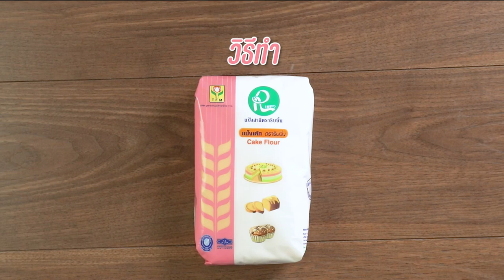เค้กผลไม้สด ทำง่ายๆ สไตล์ อ. ยิ่งศักดิ์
เค้กผลไม้สด (ผลิตภัณฑ์: แป้งเค้ก ตราริบบิ้น)

วานิลลาชนิดผง  1 ช้อนชา
พิมพ์สี่เหลี่ยมขนาด 9 x 9 x 2.5 นิ้ว (ทาเนยขาวรองกระดาษและทาเนยขาวทับ)
ส้มแมนดารินแกะเป็นกลีบ แอปเปิ้ลเขียวหั่นชิ้นตามยาว, สตรอว์เบอร์รีผ่าซีก,กีวีผ่าเป็นซีก บลูเบอร์รี่แช่แข็ง  สำหรับตกแต่ง
แยมใส สำหรับทาหน้า

1. ใส่แป้งเค้ก ตราริบบิ้นลงในภาชนะ ตามด้วยนมผง ผงฟู วานิลลาชนิดผงและเกลือป่นเสริมไอโอดีน เคล้าให้เข้ากัน เตรียมไว้
2. ใส่เนยสดชนิดเค็มลงในอ่างตี เติมน้ำตาลทราย ตีจนกระทั่งขึ้นฟู เติมไข่ไก่ทีละฟองจนครบ ตีผสมจนเข้ากัน ลดความเร็วต่ำ ใส่แป้งที่เคล้าไว้ ตามด้วยนมข้นจืด ตีส่วนผสมจนเป็นเนื้อเดียวกัน ปิดเครื่อง
3. ตักส่วนผสมที่ได้ลงในพิมพ์ที่เตรียมไว้ ประมาณ 2/3 ของพิมพ์ เกลี่ยหน้าให้เรียบ เรียงชิ้นผลไม้ด้านบนสลับกันให้สวยงาม
4. นำเข้าอบที่อุณหภูมิ 175 องศาเซลเซียส นานประมาณ 40 นาทีหรือจนกระทั่งสุก ทาหน้าด้วยแยมใส ตัดเป็นชิ้น พร้อมเสิร์ฟเสิร์ฟ

▲Line @yingsakfood